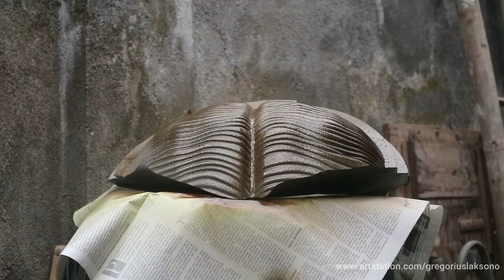Spiderman No Way Home 3d Printed Fan Art Statue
The making of Spiderman NWH 3d printed diorama. Digitally sculpted in Zbrush. Printed at 1/6 scale on ender 3 pro